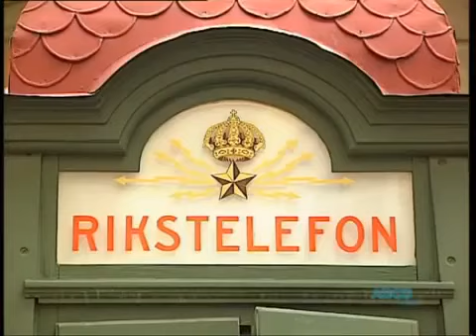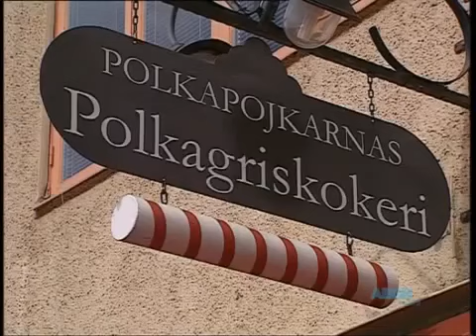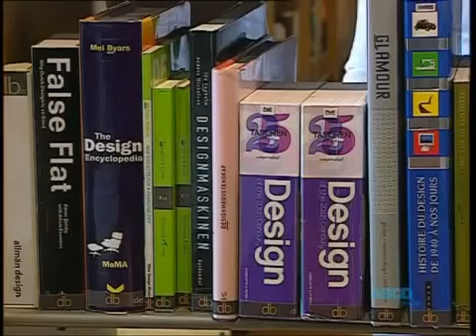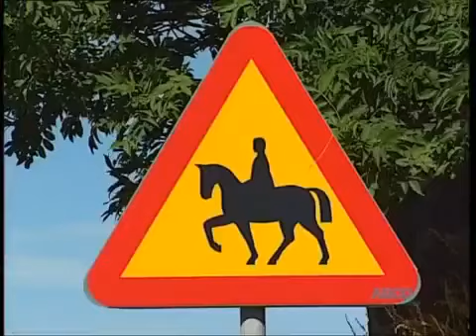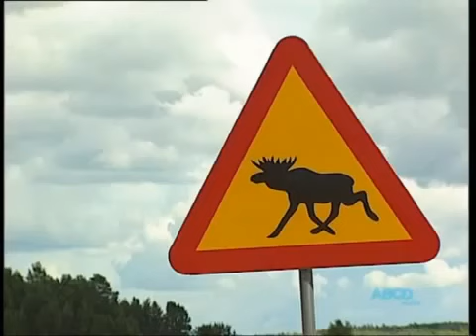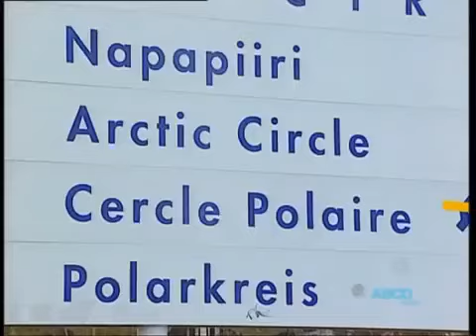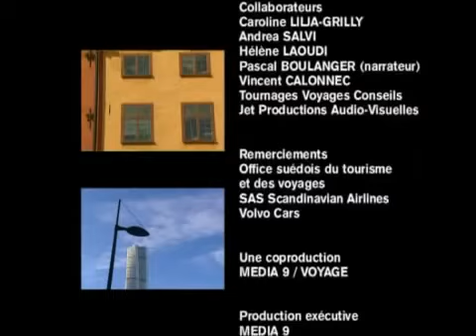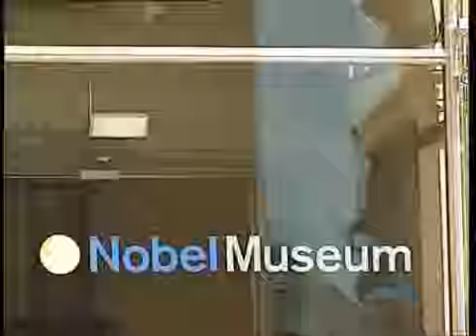Švédsko -dokument ( cz _ sk